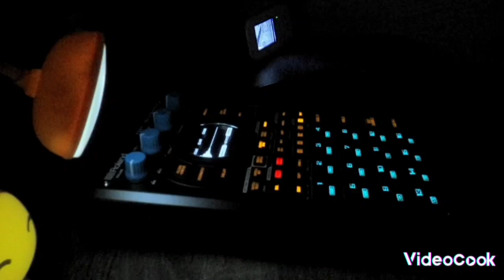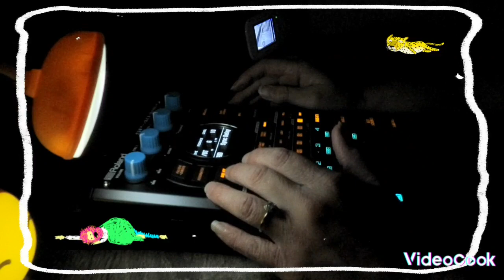sp404mk2 hiphop beat- Night session #2